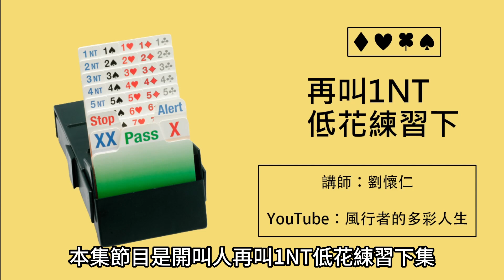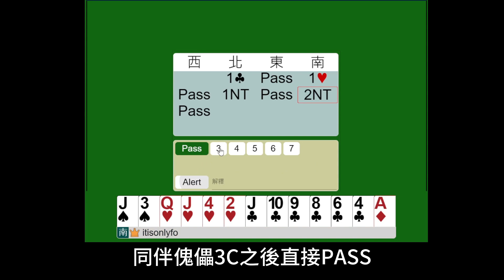【橋藝叫牌】第24課：開叫人再叫1NT低花答叫練習下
講義 (制度手冊) 下載：(1.01版本)
制度不定期改版更新，請至最新影片說明欄下載最新制度手冊。

本系列影片每週二、週四更新。